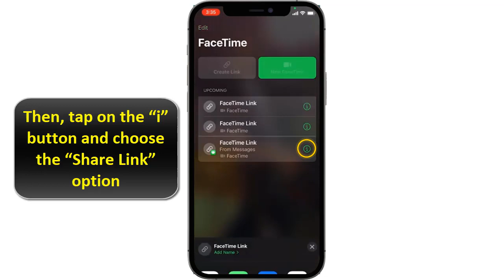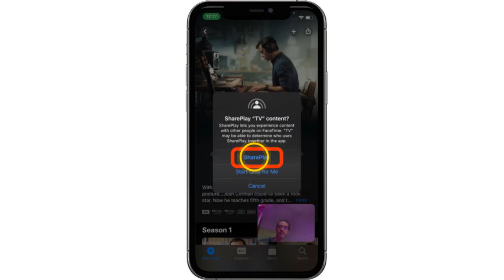How to watch movies on Facetime iOS 15 (watch movies with friends online)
Hello, Today i prepared a very important Tuto for you: how do i share my screen on Facetime

How to screen share on iOS 15
Apple introduced several new features and improvements on iOS 15 specially in FaceTime App. One of these features is called SharePlay, Share Music on FaceTime with Apple Music & SharePlay
In iOS 15 and iPadOS 15, FaceTime received some major enhancements, including the ability for you to share your screen with other people on a video call. So you want to know how to watch movies with friends online ?

Would you learn how to screen share on iphone Facetime ,This Tuto is for you to learn how to watch movies and listen music on Facetime

how to turn on shareplay iOS 15 and watch movies on Facetime
 Officially called SharePlay, this screen sharing feature also lets you watch streamed movies and TV shows together. When you're on a ‌‌FaceTime‌‌ call, everyone on the call will see the same synced playback and video controls.
The following steps explain how it's done. Note that both parties need to be using ‌FaceTime‌ on an Apple device that supports ‌iOS 15‌, ‌iPadOS 15‌ or MacOS Monterey, for SharePlay to work. SharePlay is not compatible with the browser version of ‌FaceTime‌ available to non-Apple device users.

How to share screen on ft and watch movies with your freinds and family
These steps will demonstrate how to watch movies together on Facetime step by step
1. Launch the FaceTime app on your iPhone or iPad and initiate a call.
2. When the call has connected, tap the SharePlay button at the top-right corner of the screen in the new control panel.
3. Tap Share My Screen in the dropdown.
4.  After a three-second countdown, screen sharing will initialize.
5. Now navigate to the TV app or another streaming app
6. select something to watch, then press Play.
7. Select SharePlay when the prompt asks you if you want to SharePlay content. Other people on the call will also be asked whether they want to join SharePlay with you.
Here's how to share screen on Facetime

I hope this video was worth watching and you are learned how to watch movies on Facetime

Please let me know if you have any questions, comments, or suggestions about this Tuto'how to share screen on iOS 15

Now take time to share this Tuto with a friend or family member to teach them how to use share play on Facetime

Tuto : How to watch movies on Facetime iOS 15 (watch movies with friends online))

Category : how to watch movies on Facetime iOS 15

See Also:

shareplay iOS 15